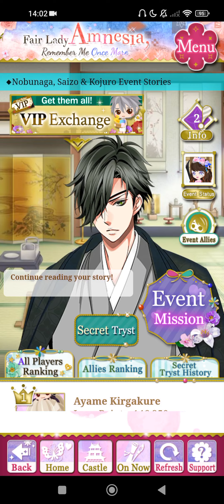[SLBP]~Date Masamune [Fair Lady Amnesia, Remember Me Once More]Finale 2🍡🌹❤️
Samurai Love Ballad:PARTY[SLBP]
Finale 3: Clear